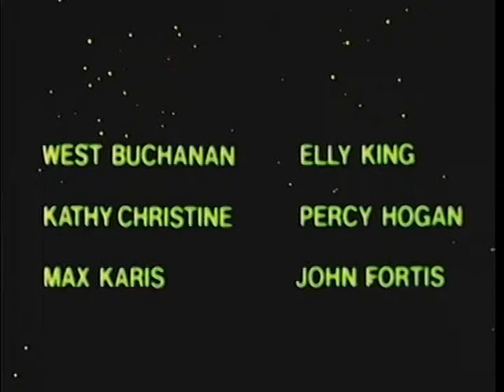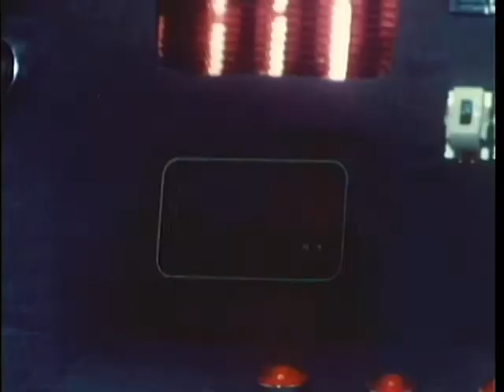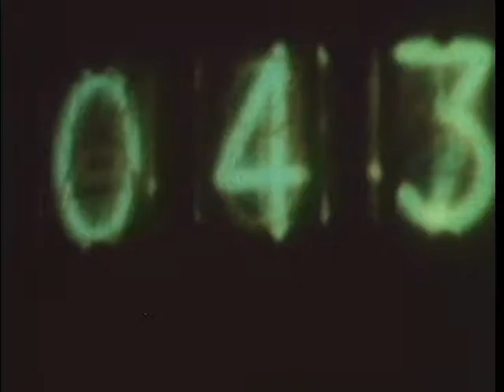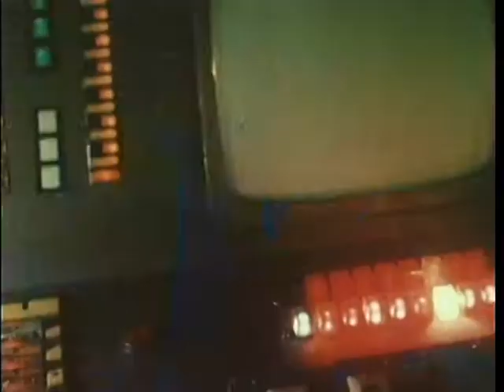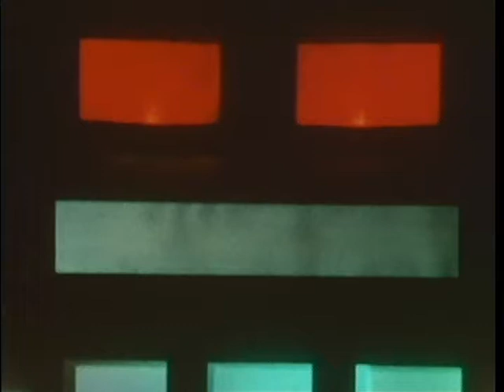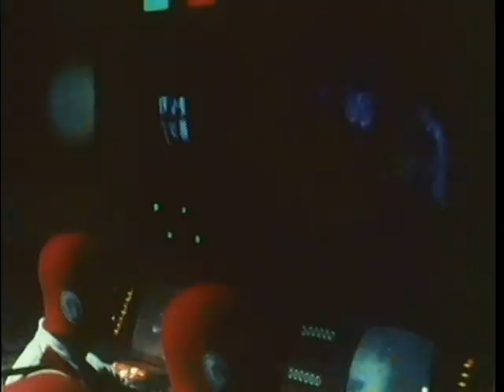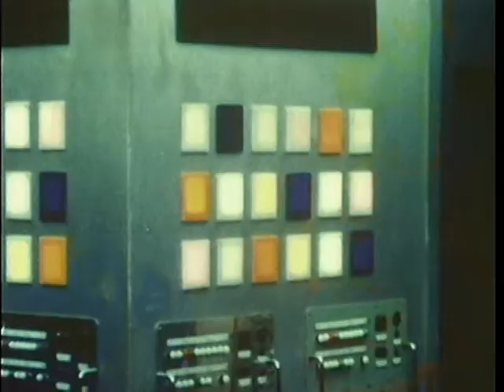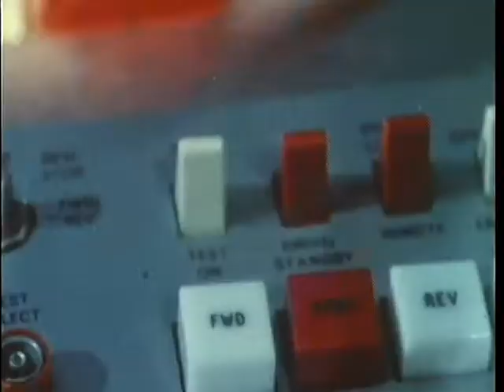Cosmos War of the Planets (1977)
A strange signal arrives on the Earth disturbing all communications, while a UFO appears above the Antarctic sea. Captain Alex Hamilton is sent with his spaceship and crew to the space outside the Solar System to find the origin of that signal. They reach an unknown planet where a giant robot enslaved a whole population of humanoids by taking their psychic energies. The robot's got his eyes on the Earth, too.